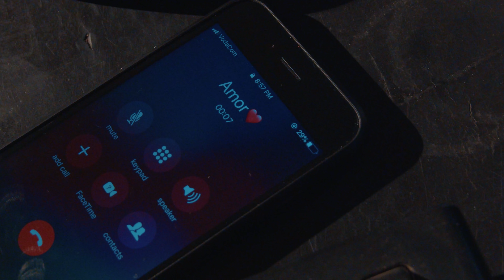Classic Nova - Estacao Passada feat Cleyton David ( Video Oficial)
STREAMING:
Video: Cr Boy
Produzido por: The Visow
Estilista: Denny Clothers.
Participacao especial: Jessyca Candy/ Aja Boy